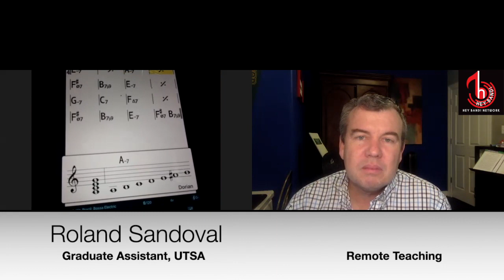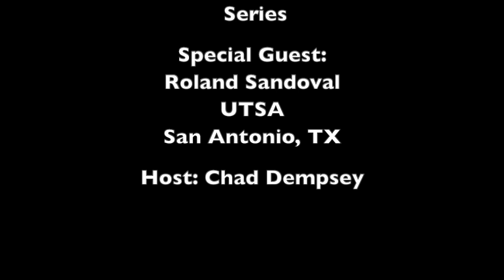Hey Band! Network Remote Teaching Series: Jazz, Roland Sandoval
Roland Sandoval, retired band director & UTSA Graduate Assistant talks JAZZ education in a remote teaching environment.  Some fantastic resources from Roland to help your inspire and keep your jazz students motivated.